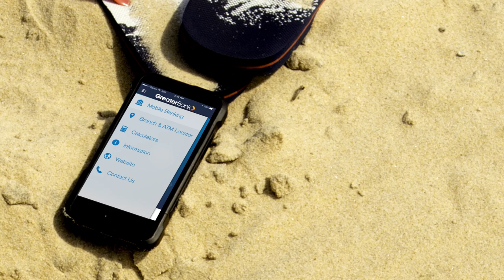Here's How Greater Bank makes access to money easy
Your money is YOUR money, so you should be able to access it wherever you are in the world.
That's why Greater Bank customers get access in so many ways.
Over 50 branches across NSW and South East QLD, and access to over 3,000 ATMs nationwide through our partnership with the Westpac network. What's more, anywhere that accepts Visa worldwide is an access point - over 36 million!
With our mobile banking app and online banking, you can stay on top of your money 24/7.